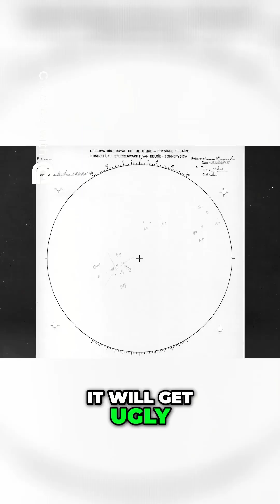Earth's Catastrophic Future: The Deadly Storm Approaches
NASA predictions suggest that Earth is heading towards a catastrophic future, plagued by extreme weather events and deadly storms. Climate change is no longer a distant threat, but a harsh reality that we're already experiencing. Rising sea levels, devastating hurricanes, and apocalyptic tornadoes are just the beginning. In this video, we'll delve into the latest NASA discoveries and insights on space weather, and explore how it's affecting our planet. From severe weather events to natural disasters, we'll examine the science behind these catastrophic events and what the future holds for our planet. Will we be able to prepare for the impending doom, or will we succumb to the wrath of Mother Nature? The future of Earth hangs in the balance, and it's time to face the music. @AstroKobi